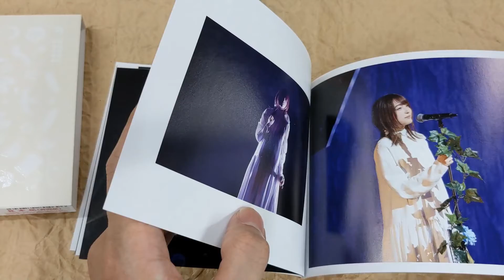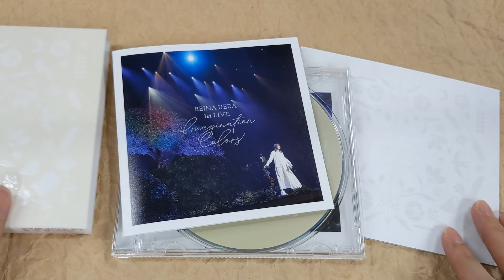[Unboxing] Reina Ueda: Ueda Reina 1st LIVE Imagination Colors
[Unboxing] ReinaUeda: Ueda Reina 1st LIVE Imagination Colors

Description
Ueda Reina is ready with her new Blu-ray "1st LIVE Imagination Colors".